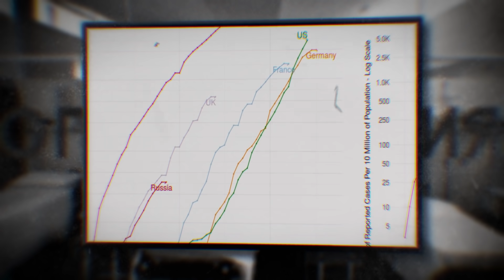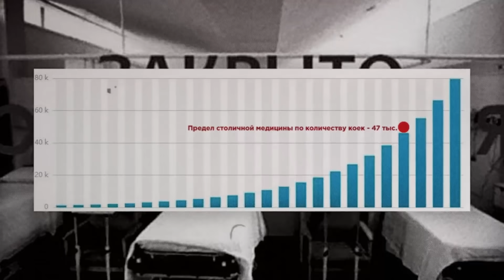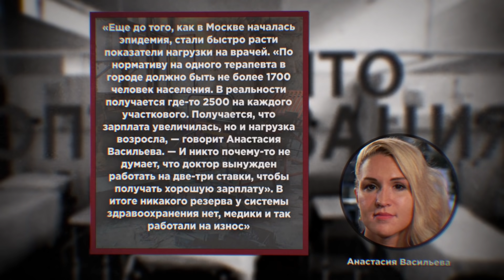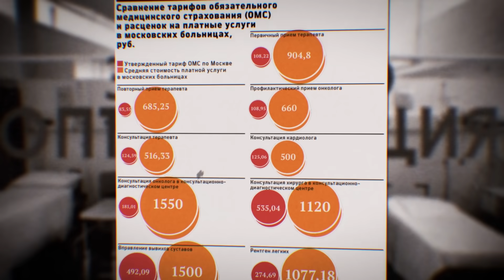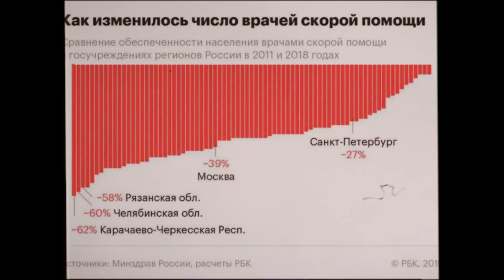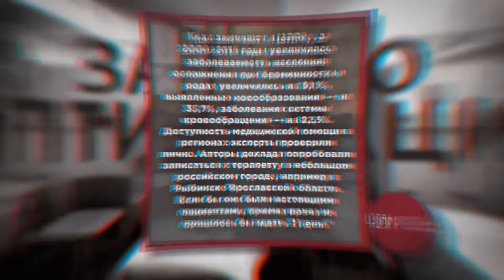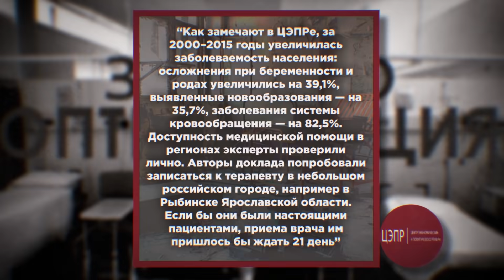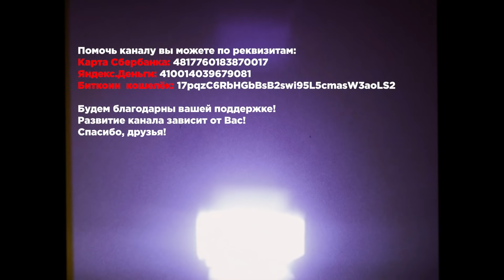КОНЕЦ РОССИЙСКОЙ МЕДИЦИНЫ? / вестник бури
В России бушует эпидемия вируса. Власти успокаивают население, говоря, что наше здравоохранение готово к этому вызову. Но как обстоят дела на самом деле? Какую цель преследовала оптимизация медицины? Кто виновен за провалы реформ и стоит ли нам запасаться зелёнкой и подорожником? Об этом в нашем новом видео.

Будем благодарны людям, которые поддержат канал рублём. Вы сможете помочь нам улучшить качество контента.
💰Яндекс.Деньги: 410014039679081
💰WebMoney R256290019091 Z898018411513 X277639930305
💰 QIWI + 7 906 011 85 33
✔️Биткоин кошелёк: 17pqzC6RbHGbBsB2swi95L5cmasW3aoLS2

Количество коек в Москве на 10000 жителей в сравнении с другими регионами (с.210)

Канал вестник бури originals освещает обществу новости в России: о оппозиции, политики, протесте, обществе, коррупции и о Путине.